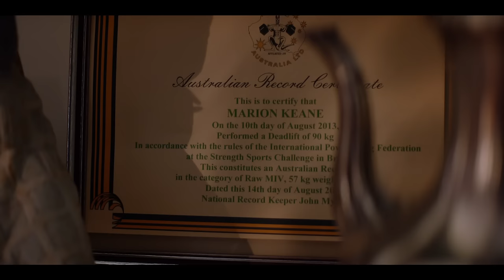A Day in the Goodlife | Marion | The 75-Year-Old-Weightlifter | 60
"I decided to make health and fitness a priority when my psychologist suggested I join a group activity to help relieve some of my stress. Joining a gym allowed me to not only concentrate on my own health, but also socialise with like-minded people." Find out how Marion met new people and found a new side of herself as well.